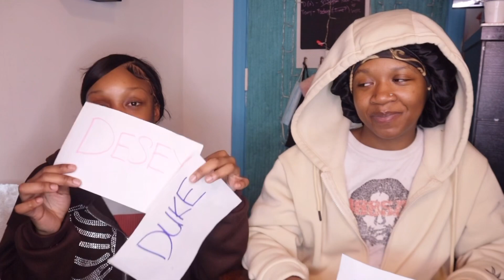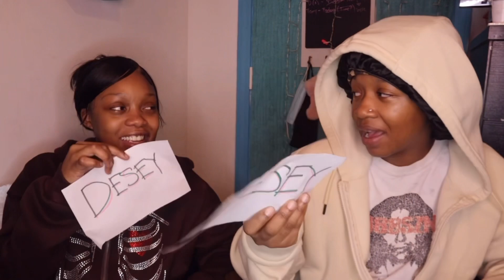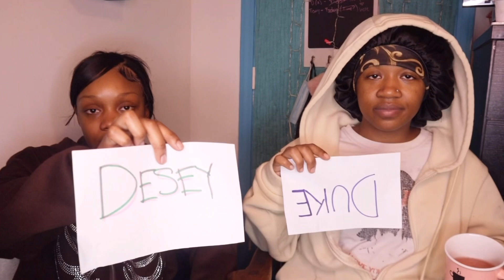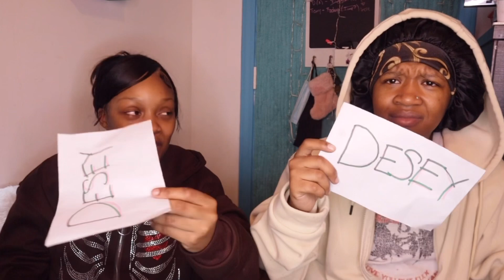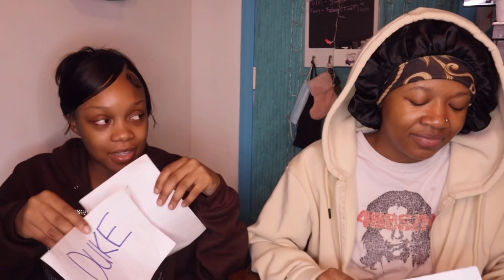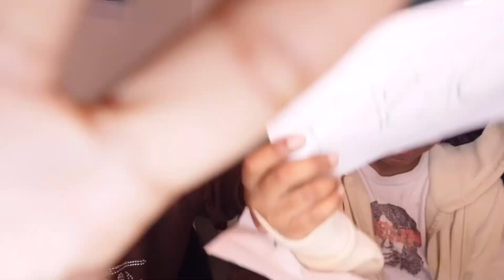WHOS MOST LIKELY TO… ft My Sister (PART 2) *hilarious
My Instagram: @desey.ann  MY ONLY PAGE!!! MY OLD PAGE GOT DISABLED

Desiree’s IG: @pody_77